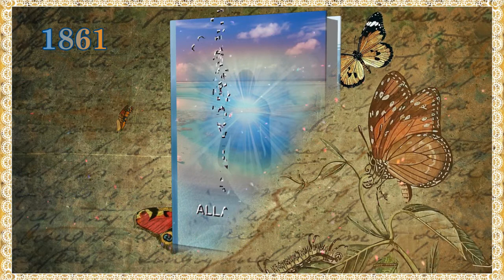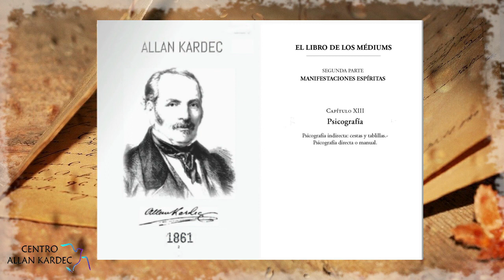Audiolibro, Segunda Parte, Capítulo 13- El Libro de los Médiums, codificado por Allan Kardec -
Lectura: Silvia Gerosa
Integrante del Área de Difusión del Centro Allan Kardec, República Argentina.
Febrero del año 2022.